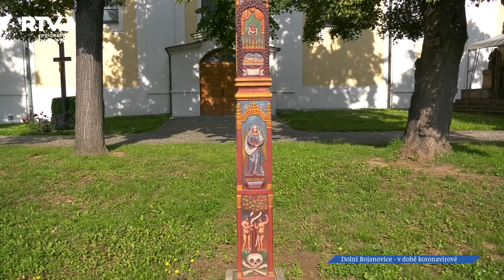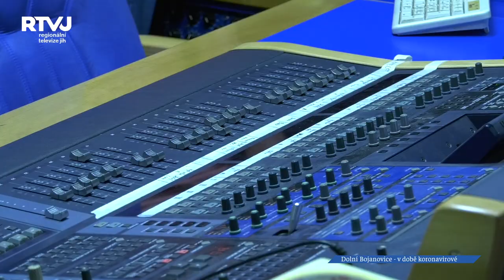Podoba Dolních Bojanovic v době koronakrize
Nejen chod školy, farnosti a jednotlivých institucí v Dolních Bojanovicích pozastavil nouzový stav vyhlášený kvůli pandemii koronaviru. Na chvíli proměnil tvář celé obce. Jak ovlivnil podobu výuky na zdejší základní škole nám hned v úvodu reportáže prozradil ředitel Martin Maňas.